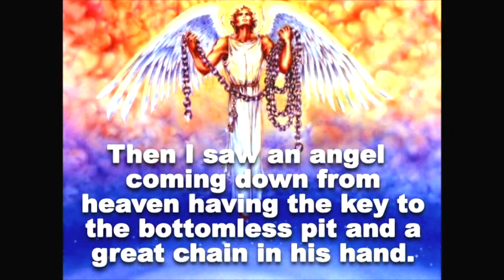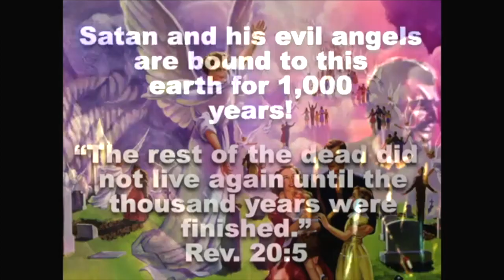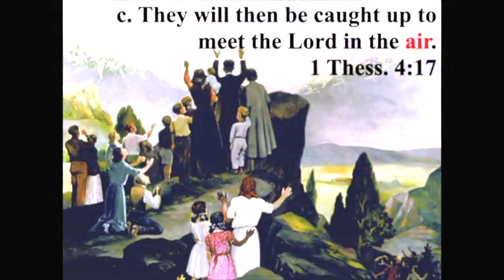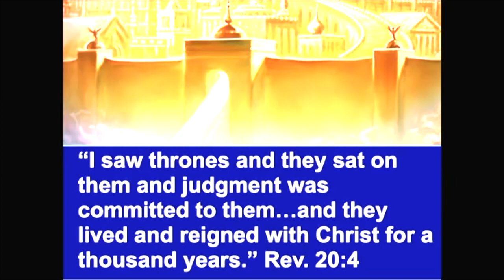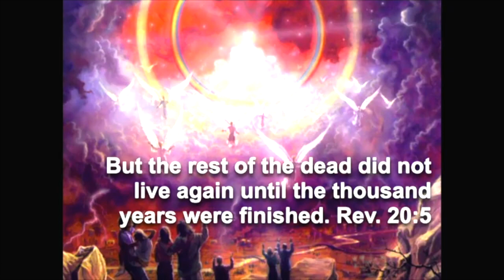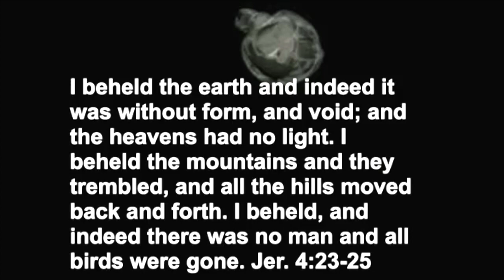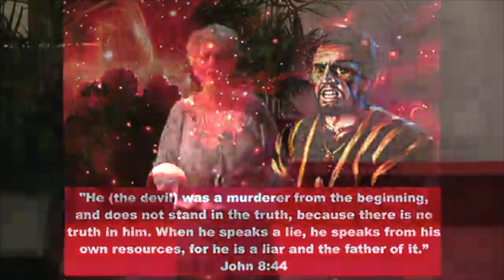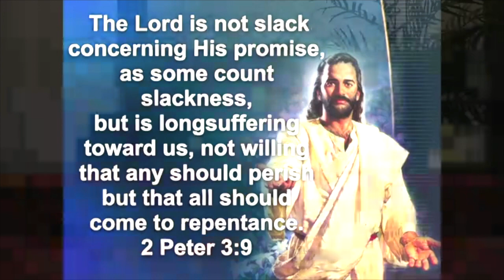HFTF Lesson18 The Millennium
Pastor Ellie Green continues the Hope for the Future Series titled Millennium